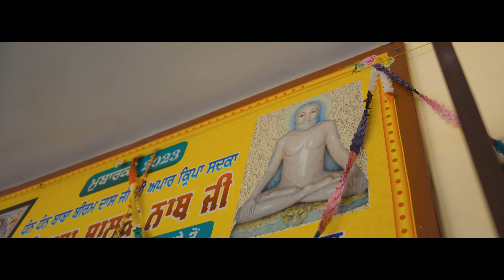Jaikara Baba Biram Dass Ji Da | Rajinder Banty | New Punjabi Bhajan | Devotional Song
cina clan,Jaikara Baba Biram Dass Ji Da,baba biram dass,baba biram dass ji,baba biram,baba biram dass balle balle,biram dass ji da,new punjabi biram dass bhajan,biram,beram,viral song,lucknow mein rahti hai aminabad rakabganj,maithili bol bam | kawar,om prakash diwana birha,jotram godara,niranjan baba,tuhi nirankar,maithili kanwariya song,om prakash diwana ka birha,ramniwas sunariya ke bhajan,om prakash diwana baba sahab,niranjan baba bhajan